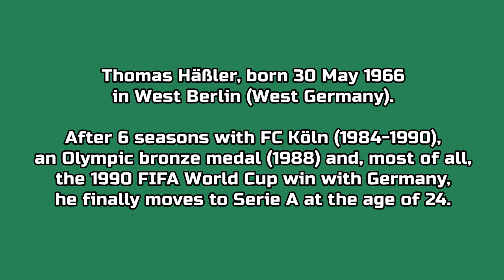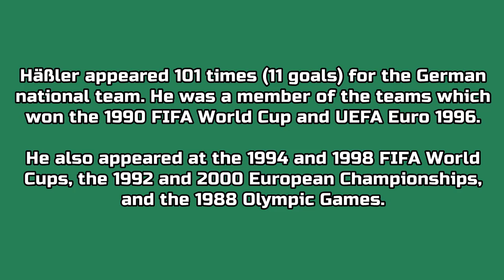Thomas Hässler - 12 goals in Serie A (Juventus, Roma 1990-1994)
Thomas Häßler, born 30 May 1966 in West Berlin (West Germany). 120 games and 12 goals in Serie A, playing as midfielder with Juventus and Roma, from 1990 to 1994.

Häßler appeared over 100 times for the German national team. He was a member of the teams which won the 1990 FIFA World Cup and UEFA Euro 1996. He also appeared at the 1994 and 1998 FIFA World Cups, the 1992 and 2000 UEFA European Championships, and the 1988 Olympic Games.